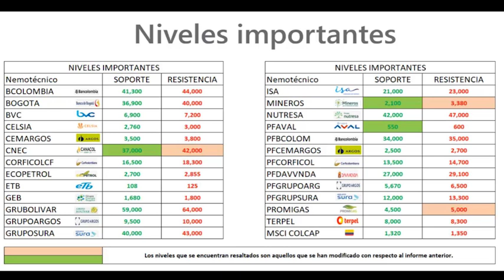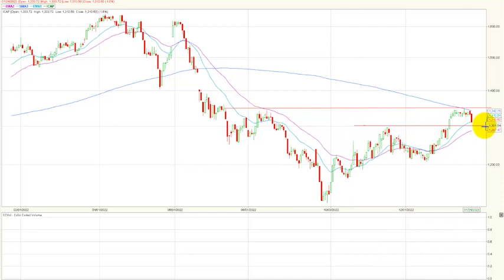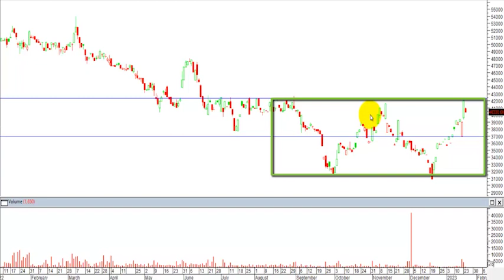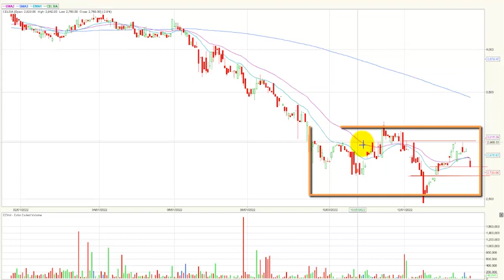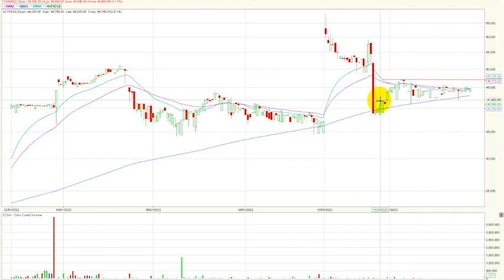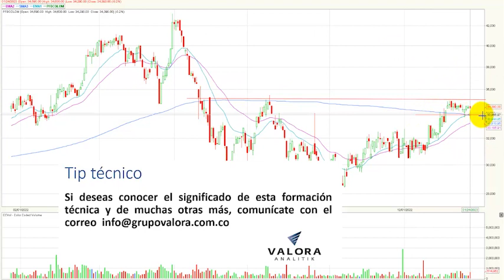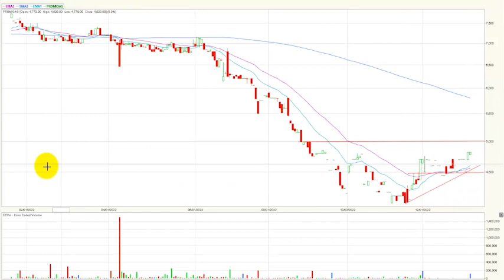Enero 25, 2023: Acción de Ecopetrol retrocede, pero mantiene su tendencia en Bolsa de Colombia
El índice msci colcap de la bolsa de valores de Colombia finaliza la jornada en 1.310,50 puntos marcando una variación negativa de – 1.66%. Acción de Ecopetrol retrocede, pero mantiene su tendencia en Bolsa de Colombia
Desde nuestra perspectiva técnica el índice msci colcap mantiene una tendencia alcista y su primera zona de soporte quedaría establecida en los 1.300 puntos, antes nivel de resistencia ahora se convertiría en un nivel de soporte. En cuanto a su primera resistencia se ubica en los 1.350 puntos, incluso ajustada a su media móvil de 200 días.

- La petrolera estatal ECOPETROL (ECOPETROL - 2.45%) se ubica en primer lugar en este ítem, movilizando $24.508 millones al finalizar el día, acercándose nuevamente a niveles de $2.600.
- Finalmente, en la tercera casilla tenemos el ETF HCOLSEL (HCOLSEL – 1.55%) que transo un monto de $4.309 millones.
En una jornada negativa para el índice msci colcap estos fueron los tres activos con mayores retrocesos:
- En el primer lugar tenemos las acciones ordinarias del Banco BBVA (BBVACOL )  que presenta una fuerte caída de -7.01%.
- En la segunda casilla del listado vemos los títulos del Banco de Bogotá ( BOGOTA)  que bajaron -6.17%.
- Finalmente, los títulos de la compañía de minería Mineros S.A (MINEROS) los cuales retrocedieron -5.78%, ocupando el tercer puesto del listado.
Las acciones de la bolsa de valores de Colombia (BVC) subieron 4.32% y se ubicaron como el activo con mejor desempeño al cierre de la jornada.